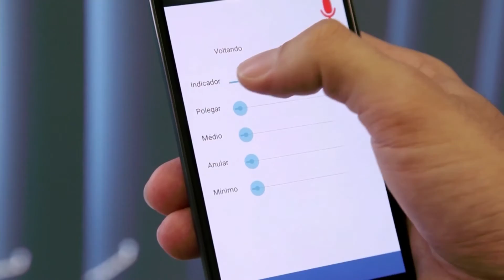Se Liga na UFG! - Laboratório de Modelagem e Prototipagem 3D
Se Liga na UFG - 1ª temporada / Data de exibição: 03/12/15
Tema: O Laboratório de Modelagem e Prototipagem 3D da UFG conta com três impressoras de terceira dimensão que possibilitam a criação de próteses que podem ajudar pessoas com alguma deficiência / Entrevistado: Marcelo Stopa (prof. UFG) / Locução: Divino Rufino